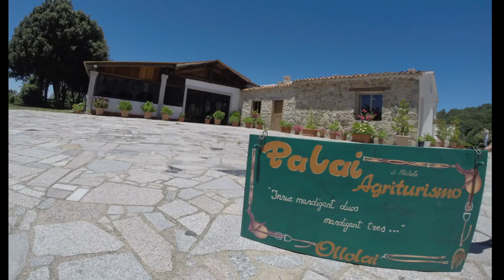Ollolai. Agriturismo PALAI - SPOT TV